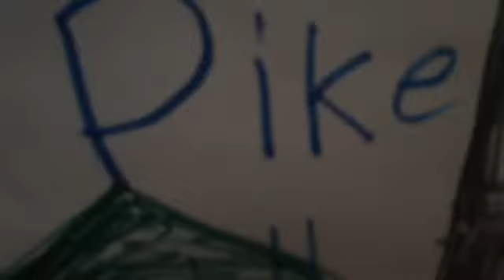Pike Hill Season 4 Episode 6: Trump 2020